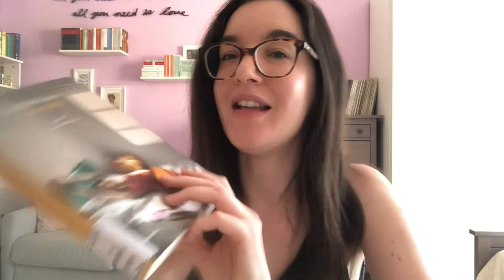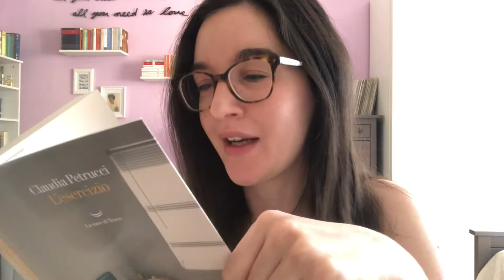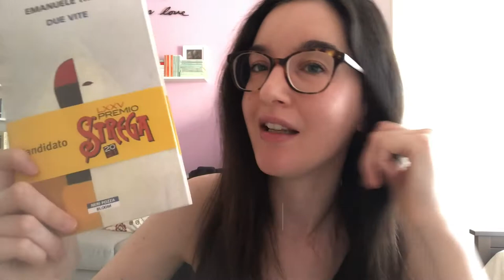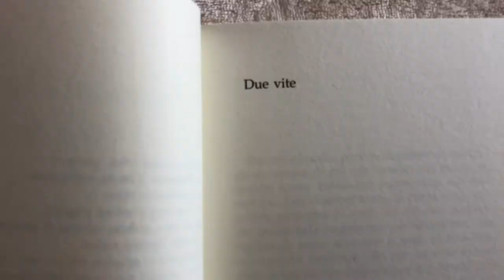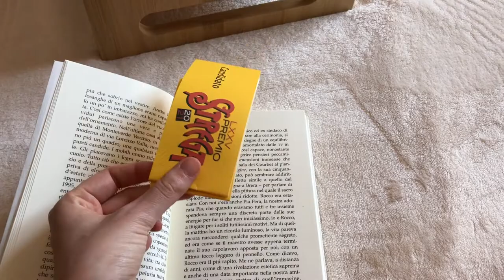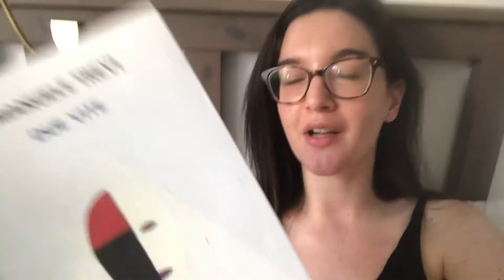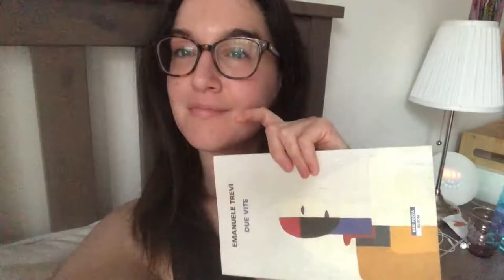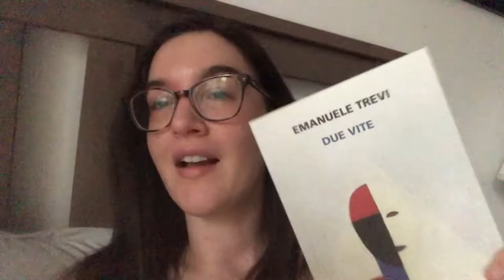Reading Vlog | Domenica, leggo un libro scelto da voi e si rivela una piccola perla | storiedisera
Ciao cuori, rieccomi con un nuovo reading vlog della domenica in cui leggo Due vite di Emanuele Trevi. Spero vi tenga compagnia!

Se ti va, puoi supportarmi anche offrendomi un caffè virtuale tramite PayPal

Due vite, Emanuele Trevi
L'esercizio, Claudia Petrucci

Filming with ↓
– iPhone 8